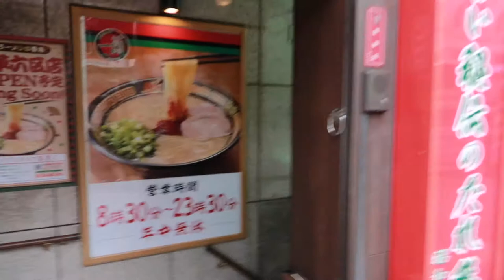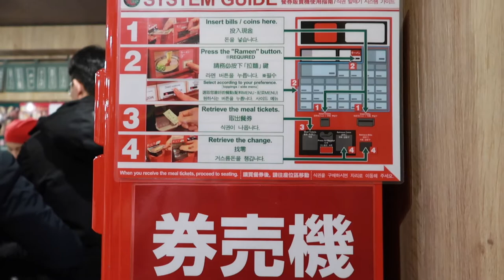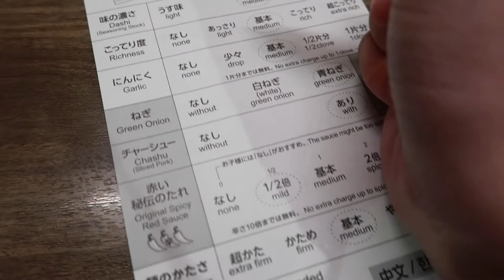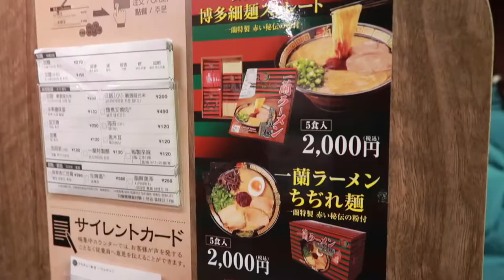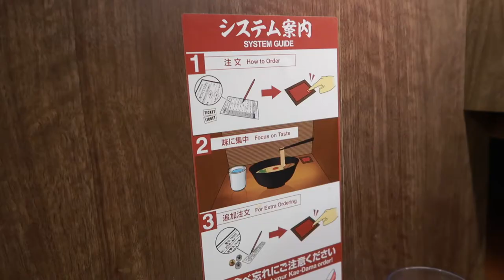TRYING THE JAPAN'S FAMOUS ICHIRAN RAMEN | PERFECT JAPAN RAMEN NOODLES IN TOKYO, JAPAN | RAMEN REVIEW